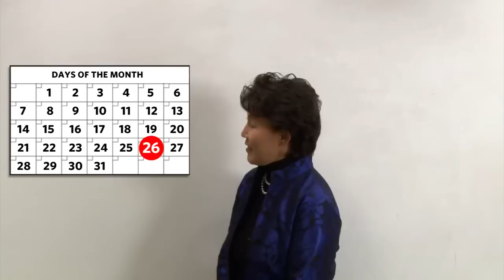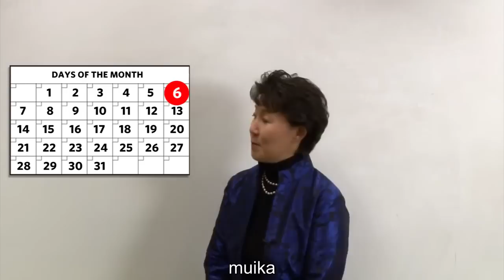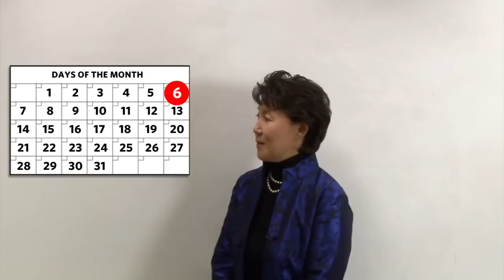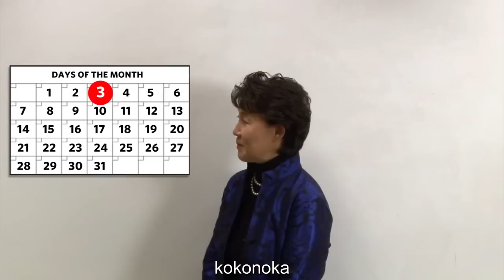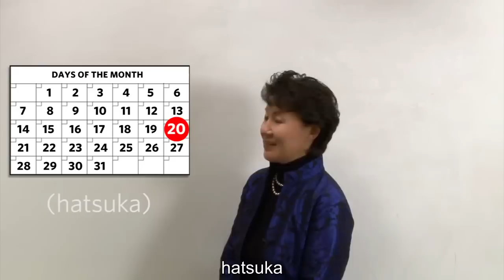Học tiếng Nhật qua video - Cách nói thứ trong tuần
Học tiếng nhật qua các thứ và ngày cùng Akira nhé. Giống như tiếng Anh, mỗi ngày trong tuần đều có tên riêng chứ không phải số thứ tự trong tiếng Việt đâu nhé!

Thứ hai: げつようび  (月-げつ-Nguyệt)
Thứ ba:　 かようび   (火-か-Hỏa)
Thứ tư:　 すいようび  (水-すい-Thủy)
Thứ năm:　 もくようび  (木-もく-Mộc)
Thứ sáu:　 きんようび  (金-きん-Kim)
Thứ bẩy:　 どようび  (土-ど-Thổ)
Chủ Nhật:　 にちようび  (日-にち-Nhật)